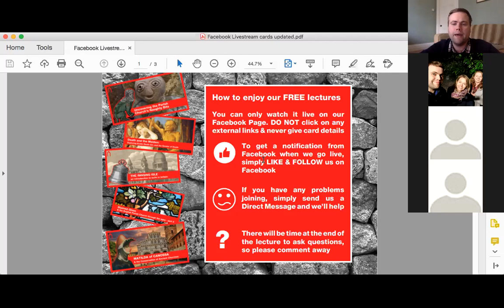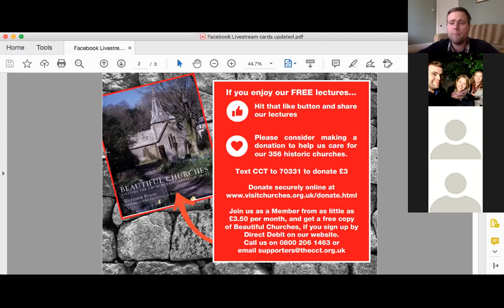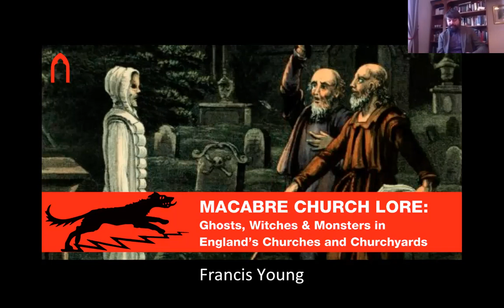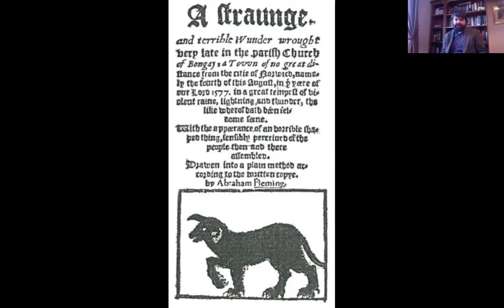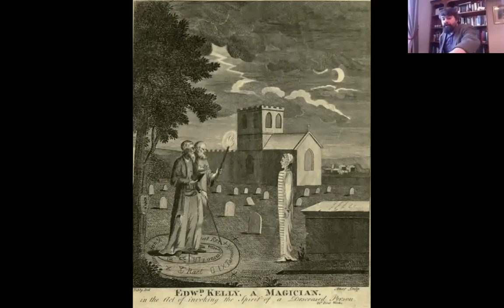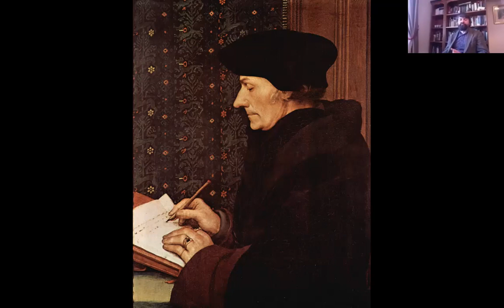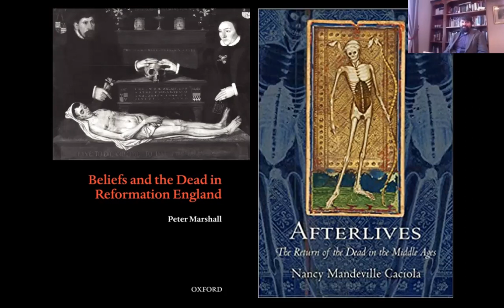Macabre Church Lore with Dr Francis Young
ngland's churches and churchyards have long been the focus of unsettling popular beliefs, from the monstrous black dog known as the Churchyard Grim to spectral appearances and the sinister machinations of witches, while even churches themselves sometimes housed sinister objects, such as a magical sword in a Norfolk church which had the power to cause the death of any woman's unwanted husband. Churches and churchyards are full of bizarre and macabre folklore, which is explored in this talk by folklorist Francis Young.

Dr Francis Young is a historian and folklorist, the author of 14 books, and a Fellow of the Royal Historical Society.

His most relevant book to on this subject is his edition of Bogie Tales of East Anglia by Margaret James

If you sign up as a Member by Direct Debit, from as little as just £3.50 a month, cheaper than a Skinny Vanilla Latte from a well-known coffee shop, we'll send you a FREE COPY of Matthew Byrne's 'Beautiful Churches' book!

Details of how to become a member, benefits of membership, and how to claim your FREE BOOK can be found

Alternatively, please donate £3 by texting CCT to 70331 if you enjoyed this lecture.